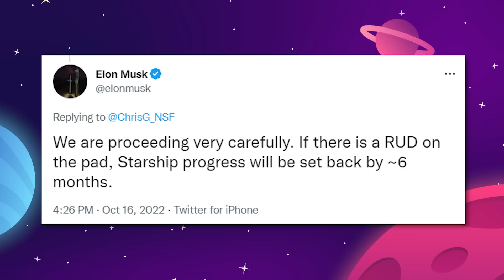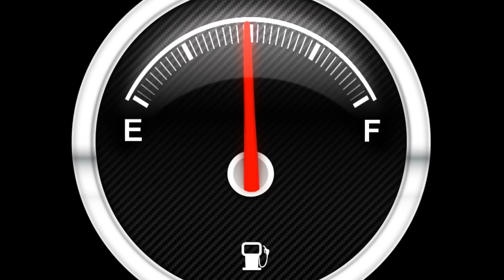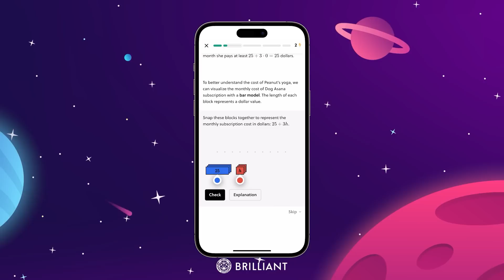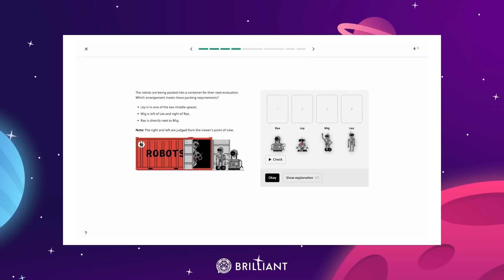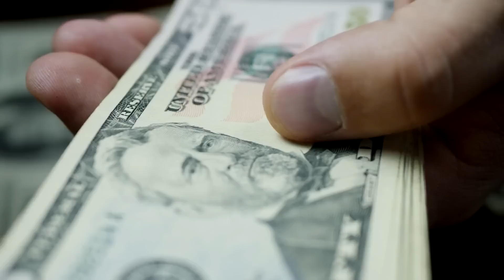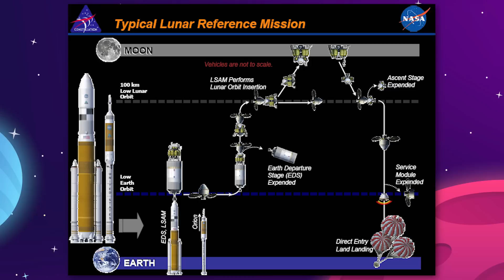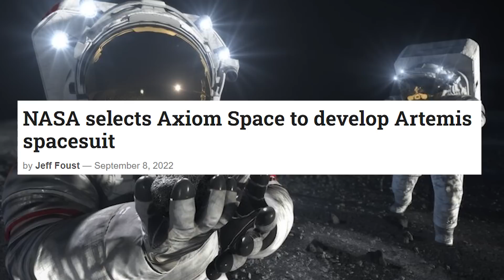Major New SpaceX Starship Launch Update!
Last Video: The 2023 SpaceX Starbase Update Is Here!